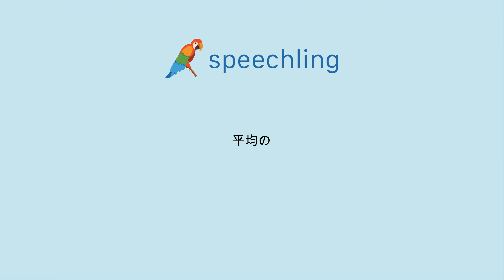How to say "Average" in Japanese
Male Voice:
平均の

Female Voice:
平均の

Male Voice Translation:
Average

Female Voice Translation:
Average